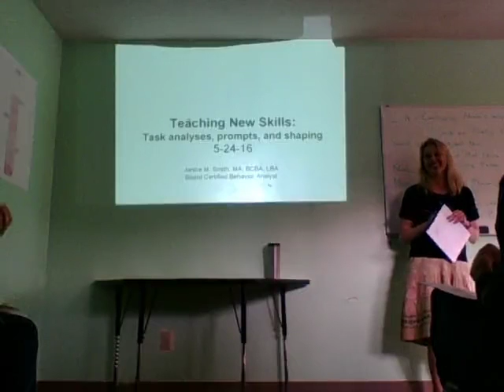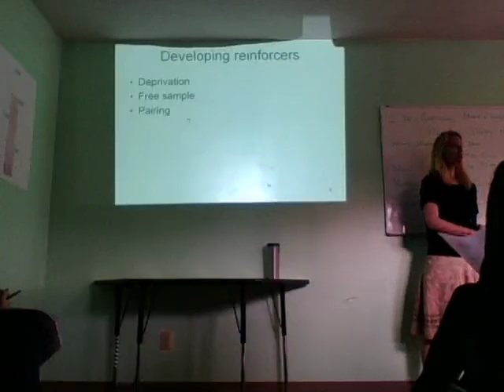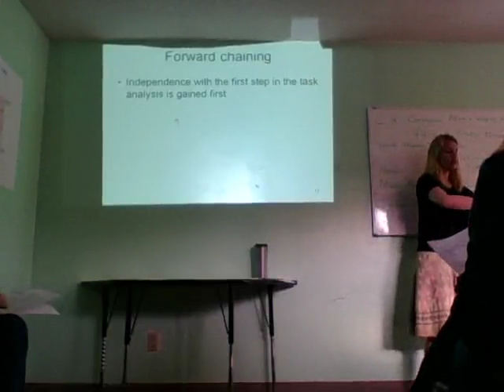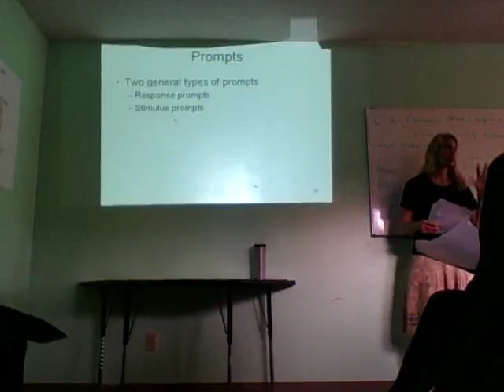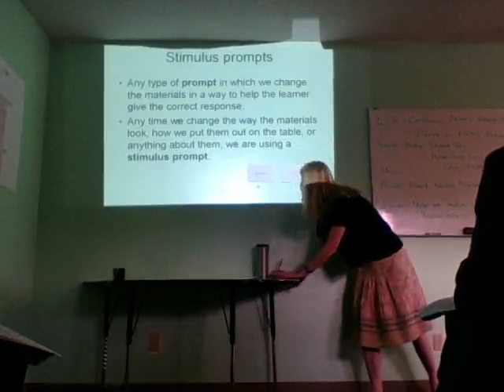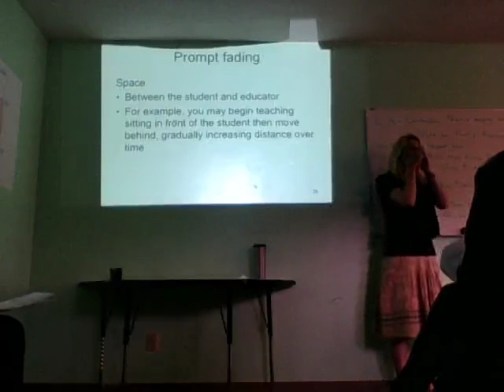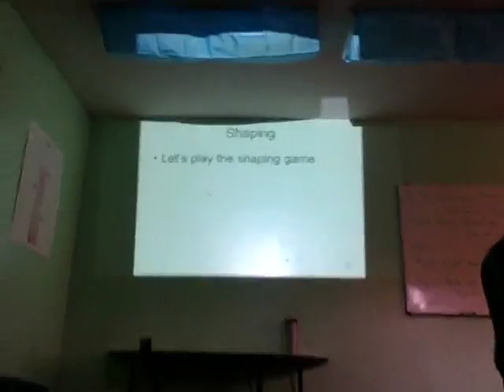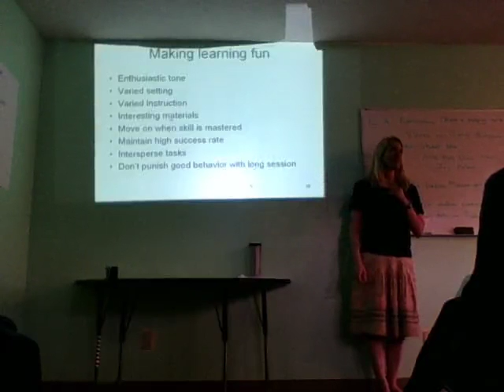New Skills Training